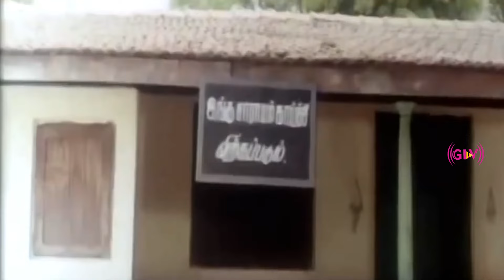போங்கடா நான் இந்த ஊற விட்டு போறேன் , பாண்டியராஜன்,செந்தில் , குமரிமுத்து காமெடி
பாண்டியராஜன் , செந்திலின் அசத்தலான காமெடி.
Directed by Jaya Rajanderan
Written by Jaya Rajanderan
Produced by P. K. Sadevivam
Jaya Rajanderan
Starring Pandiarajan
Jayarakini
Senthil
S. S. Chandran
Cinematography Ravindhar
Edited by V. Rajagopal
S. Govindasamy
Production
company
Annai Sree Baalaambikai Creations